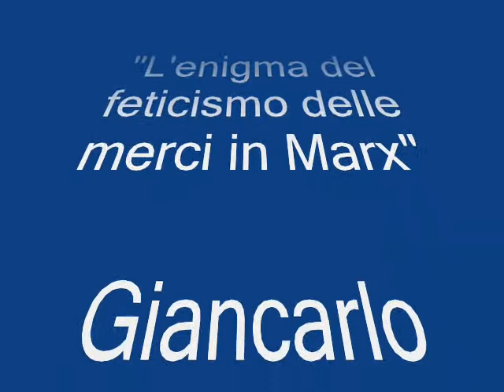(Call for Video-Workshop) L'enigma del feticismo della merce in Marx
Nell'ambito del Call for Video-Workshop di "CriticaMente" si pubblica il seguente video di Giancarlo Calciolari sul Tema: Elementi di attualità e di obsolescenza nel pensiero di K. Marx

Giancarlo Calciolari, psicanalista, è curatore della rivista "Transfinito" e editore di Transfinito Edizioni